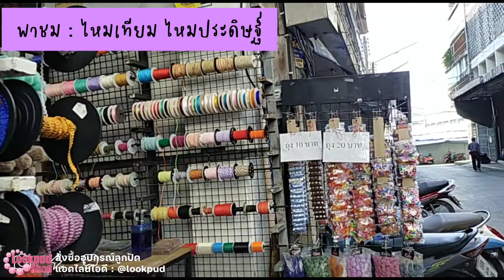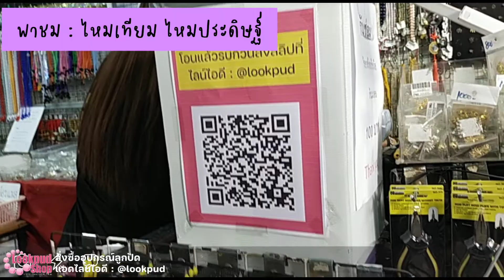พาชม : ไหมเทียม ไหมประดิษฐ์